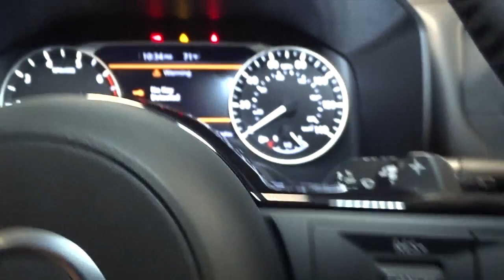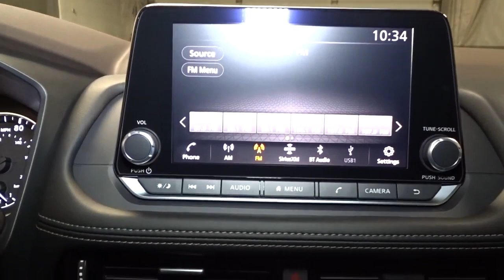2021 Nissan Rogue Hillside, Newark, Union, Elizabeth, Springfield, NJ 410800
2021 Nissan Rogue available in Hillside, New Jersey at Route 22 Nissan. Servicing the Newark, Union, Elizabeth, Springfield, NJ area.

The Smart Way to Buy! Are you tired of hidden fees and bogus rates ruining your search process? Now there's a way to avoid all of the nonsense Introducing the smart way to buy from Route 22 Nissan the most trusted and respected Nissan dealer in New Jersey serving Hillside, Newark, Irvington, Elizabeth, Union, Springfield, Woodbridge, Roselle Park, Linden and North Plainfield. Advantages of the smart way to buy are endless. There is no pressure throughout your search. You can finally feel at ease when purchasing a car since there are no hidden fees, there are no surprises no gimmicks revealed when you finally make a decision. Route 22 Nissan salespeople are direct and value your time, so there is no back and forth or confusion we know it's necessary for you to feel comfortable during the buying process and want to earn your trust. This Nissan includes: [L93] FLOOR MATS W/2-PIECE CARGO AREA PROTECTOR [B92] BLACK SPLASH GUARDS (SET OF 4) (PIO) [B93] CHROME REAR BUMPER PROTECTOR (PIO) *Note - For third party subscriptions or services, please contact the dealer for more information.* Want more room? Want more style? This Nissan Rogue SL is the vehicle for you. Save money at the pump with this fuel-sipping Nissan Rogue. Navigate through all the icky weather with ease in this AWD-equipped Nissan Rogue, and even get non-stop traction for your non-stop lifestyle! In addition to the amazing traction control, you may even qualify for an insurance reduction with this AWD vehicle. Thank you for giving us the Opportunity for helping you with your New or Used Car purchase. Route 22 Nissan makes every effort to verify all equipment and features on each and every vehicle.Please understand this may be provided by 3rd parties please verify with the dealership for accuracy.
Radio w/Seek-Scan, Clock, Speed Compensated Volume Control, Steering Wheel Controls and Radio Data System,Radio: AM/FM -inc: 6 speakers, 8 color display w/multi-touch control, NissanConnect featuring Apple CarPlay and Android Auto, SiriusXM Satellite Radio, 2 illuminated USB connection ports (1 type-A, 1 type-C), Bluetooth hands-free phone system, streaming audio via Bluetooth, hands-free text messaging assistant,Integrated Roof Antenna,2 LCD Monitors In The Front,Clearcoat Paint,Tailgate/Rear Door Lock Included w/Power Door Locks,LED Brakelights,Wheels w/Machined w/Painted Accents Accents,Power Liftgate Rear Cargo Access,Tires: 235/55R19 All Season,Speed Sensitive Variable Intermittent Wipers,Wheels: 19 Aluminum Alloy,Body-Colored Front Bumper w/Chrome Rub Strip/Fascia Accent,Headlights-Automatic Highbeams,Deep Tinted Glass,Compact Spare Tire Mounted Inside Under Cargo,Front Fog Lamps,Black Grille w/Chrome Surround,Body-Colored Power w/Tilt Down Heated Side Mirrors w/Manual Folding and Turn Signal Indicator,Body-Colored Door Handles,Express Open/Close Sliding And Tilting Glass 1st And 2nd Row Sunroof w/Power Sunshade,Lip Spoiler,Intelligent Auto Headlights (i-Ah) Auto On/Off Aero-Composite Led Low/High Beam Daytime Running Auto High-Beam Headlamps w/Delay-Off,Roof Rack Rails Only,Perimeter/Approach Lights,Chrome Bodyside Insert, Black Bodyside Cladding and Black Wheel Well Trim,Black Rear Bumper w/Black Rub Strip/Fascia Accent and Chrome Bumper Insert,Galvanized Steel/Aluminum/Composite Panels,Steel Spare Wheel,Fixed Rear Window w/Fixed Interval Wiper, Heated Wiper Park, Defroster and Manual Blind,Chrome Side Windows Trim and Black Rear Window Trim,60-40 Folding Bench Front Facing Manual Reclining Fold Forward Seatback Rear Seat,Front Map Lights,Power Door Locks w/Autolock Feature,Fade-To-Off Interior Lighting,Cargo Area Concealed Storage,Redundant Digital Speedometer,Interior Trim -inc: Metal-Look Door Panel Insert and Chrome/Metal-Look Interior Accents,Driver Seat,Trip Computer,Heated Front Bucket Seats -inc: 8-way power driver seat w/2-way lumbar support and memory, 4-way power front passenger seat and front seat back storage,Illuminated Glove Box,Full Cloth Headliner,Outside Temp Gauge,Trunk/Hatch Auto-Latch,Power 1st Row Windows w/Driver 1-Touch Up/Down,Air Filtration,FOB Controls -inc: Cargo Access and Remote Engine Start,Delayed Accessory Power,Passenger Seat,NissanConnect Services Tracker System,Cargo Space Lights,Systems Monitor,Full Floor Console w/Covered Storage, Mini Overhead Console w/Storage and 2 12V DC Power Outlets,Rear HVAC w/Separate Controls,Engine Immobilizer,NissanConnect Mobile Hotspot Internet Access,Day-Night Auto-Dimming Rearview Mirror,Rear Cupholder,Gauges -i